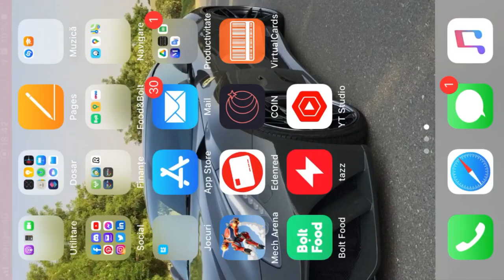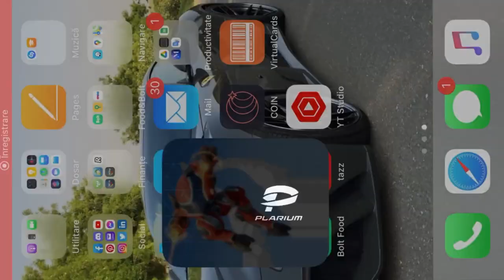Mech Arena Tournament and my phone can't take it anymore 😕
That's how I play with my friends from Italy! Thank you all!